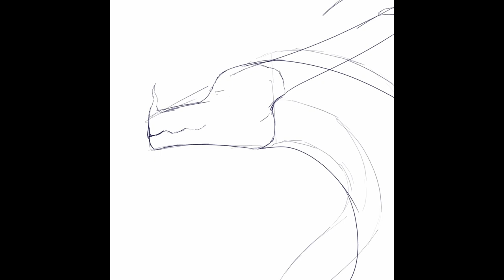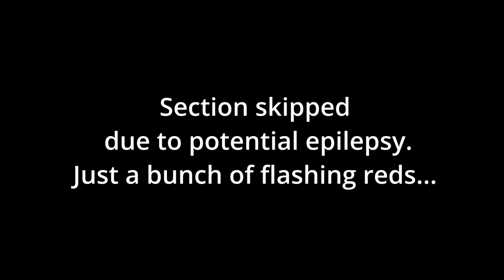Glow in the Dark Nih! - Drawing Timelapse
Gaze upon this drawing timelapse!
Made this for a friend, Nihalla, of their character, Nihalla! Using the excuse of Art Fight 2022, I took it upon myself to draw their new design! Because it's a cool character design!

At first I wasn't sure about what to do for lighting... but the glow in the dark idea came along and I ran along with it!

A part had to be removed because a lot of flashing was occurring, so for the interests of potential safety, it got cut.

Music is "Lost in Space" (very character appropriate) by Karl Casey @ White Bat Audio